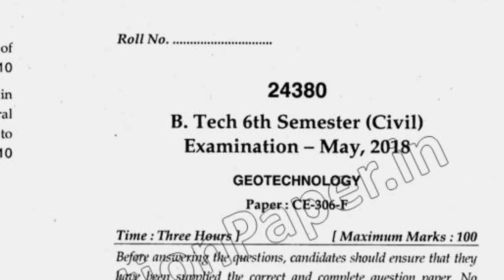BTech Civil 6th Sem Geo Technology Question Paper 2018